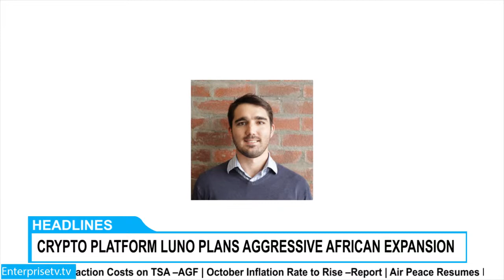Stakeholders Want Nigerian Capital Market Considered For Privatization Exercise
As the Nigerian Government steps up plans to offer more of its assets for sale under the ongoing privatisation programme, stakeholders in the nation’s capital have urged the government to carry the Nigerian capital market along in order to ensure transparency and credibility

In an interview with ENTERPRISE TELEVISION, the Managing Director of Highcap Securities Limited, Imafidon Adonri, said the privatization exercise will contribute hugely on the economy.

Speaking at the end of the International Monetary Fund/World Bank Group meetings in Bali, Indonesia recently, the Governor of the Central Bank of Nigeria, Godwin Emefiele, said, the Nigerian Government is ready to offer more of its assets for sale soon, under the ongoing privatisation programme aimed at raising more money to implement the country’s 2018 deficit-based budget.

Already, the exercise have kicked off with the recent offloading of Nigerian Security Printing and Minting Company Limited Plc with the  Central Bank of Nigeria (CBN), which already has a majority stake,  emerging the preferred buyer, given the company’s security status.